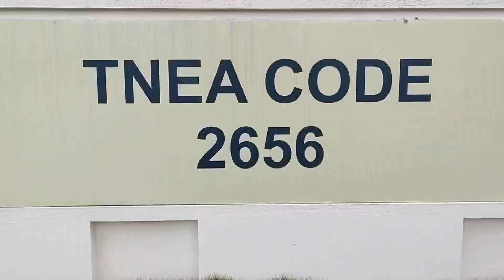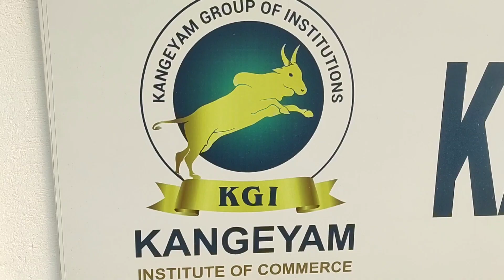குளிர்ச்சியான தொட்டிக்கட்டு வீடு/ தமிழ்மரபு வீடு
ErodeNantha's stance
சேனல் தொடர்புக்கு

இந்த அழகான வீடு கட்டிய
பொறியாளர் திரு.ஆனந்த் அவர்கள்
தொடர்புக்கு